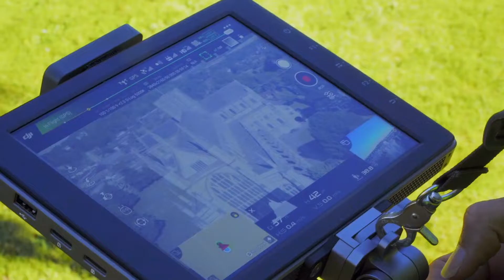RCM BTS - Winchester Cathedral Aerial Shoot